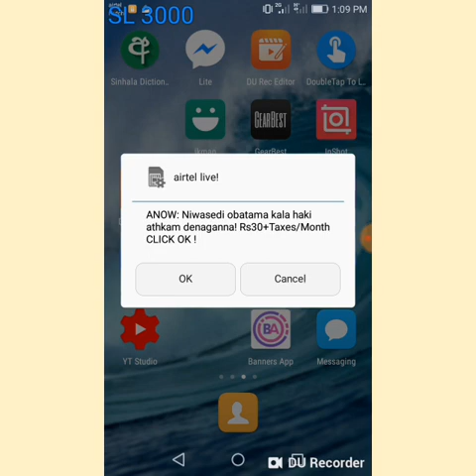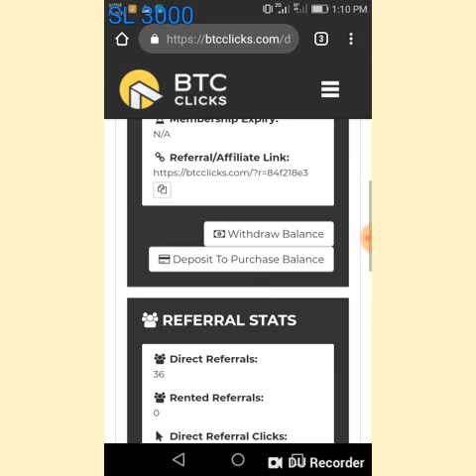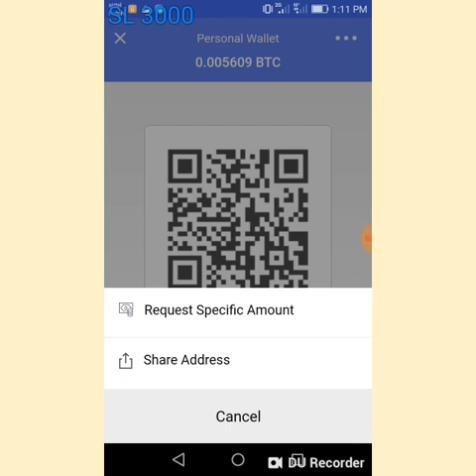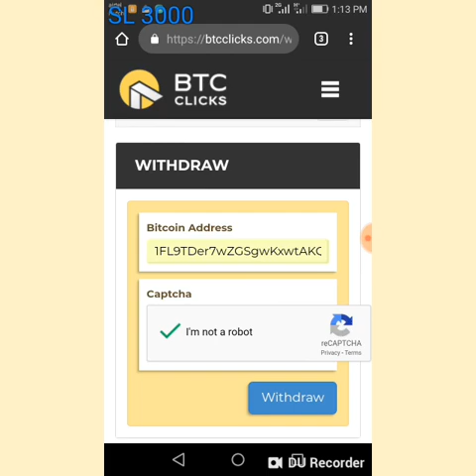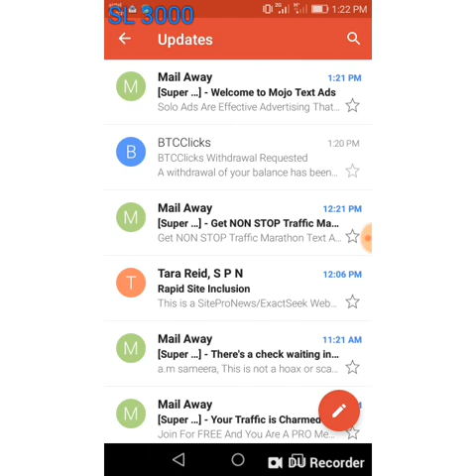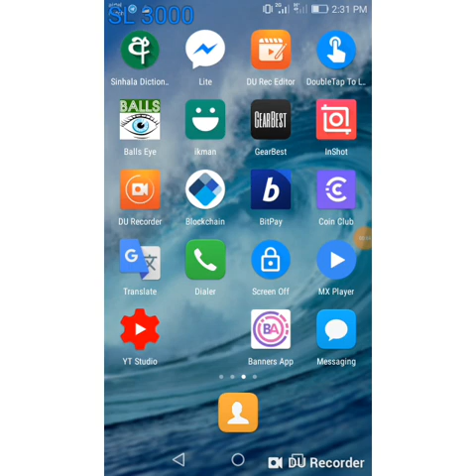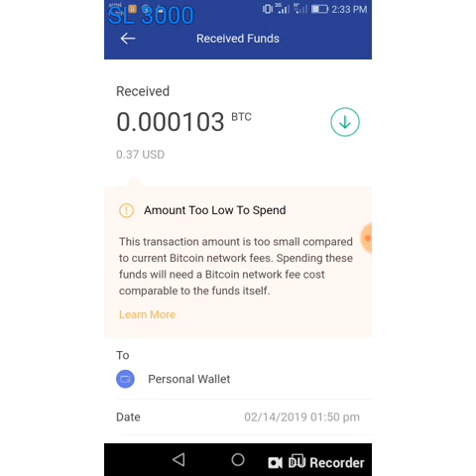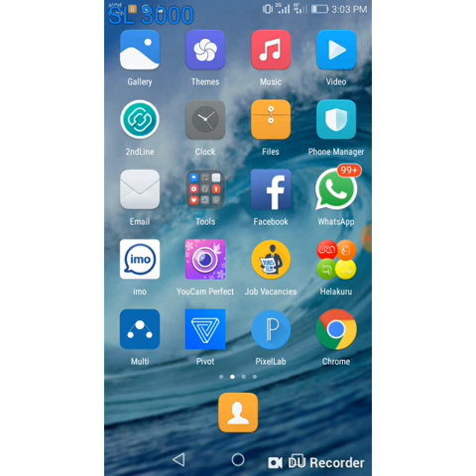payment proof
make money on the internet, internet make ads money work, earn money on the internet in sinhala, make money on internet,